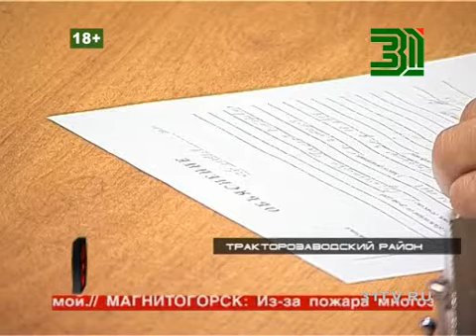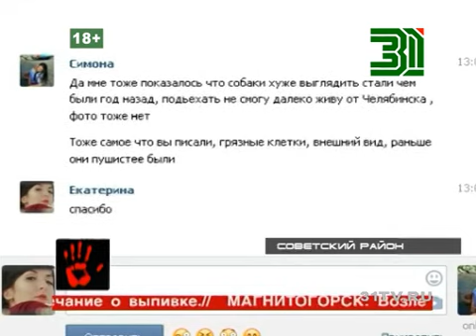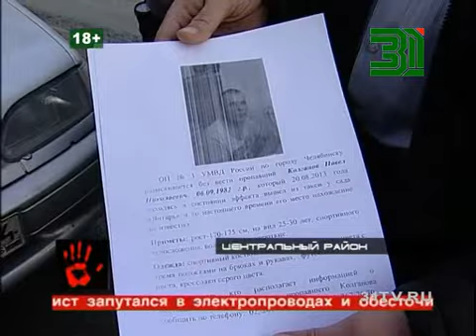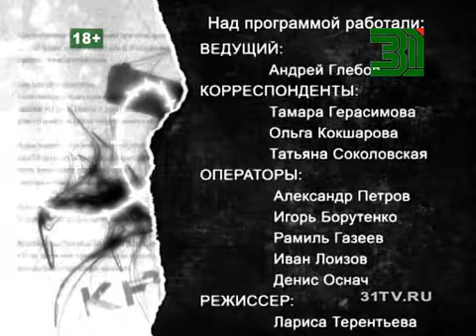Итоговый выпуск от 30 августа ч.2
Этот и другие выпуски программы